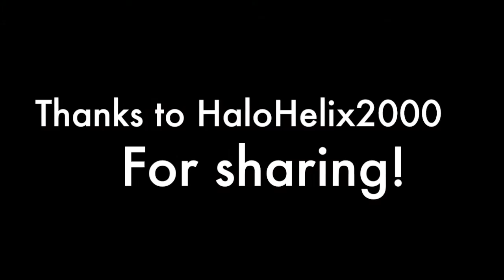Stronk jagdpanzer E-100 tactikz! | WoT Console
Well... Uh you have to see for yourself... Thanks for tuning in and Ill see YOU on the battlefield!